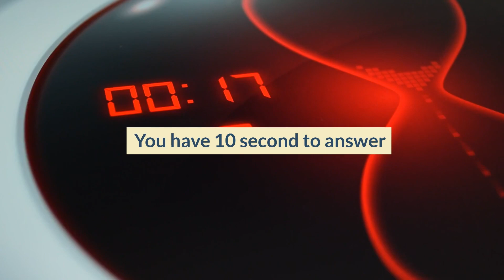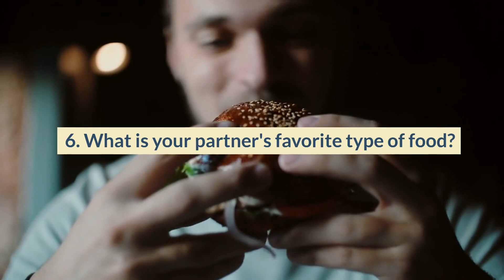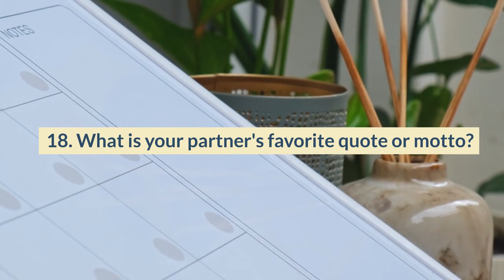The Ultimate Couples Quiz: How Well Do We Know Each Other?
"🔥 Get ready for the ultimate test of love and knowledge! 😍 Join us in 'The Ultimate Couples Quiz: How Well Do We Know Each Other?' as we unveil our deepest secrets and tackle mind-blowing challenges. 🎉 From embarrassing stories to surprising revelations, this video will keep you hooked till the very end! 😲💑 Watch now and find out if our love can withstand the ultimate quiz! 🌟

Dive into the depths of our relationship as we take on the ultimate couples quiz! We're pulling back the curtain and revealing our deepest secrets, testing just how well we know each other. From embarrassing stories to surprising revelations, this thrilling challenge is sure to keep you on the edge of your seat. Join us on this journey of discovery and see if our love can withstand the ultimate test!
Think you know everything about your partner? Think again! In this exciting and hilarious couples quiz, we put our relationship to the test. Watch as we tackle a series of thought-provoking questions designed to reveal the true extent of our knowledge about each other. From favorite childhood memories to pet peeves, this video is packed with surprises and laughter. Get ready for an unforgettable adventure into the depths of our love!